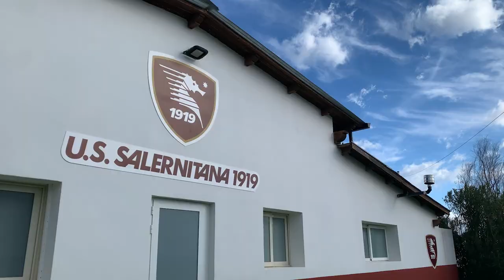Benvenuto Federico Fazio!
🎙 “Sono qui per lottare insieme ai miei i compagni e centrare questo importante obiettivo. Conosco la squadra, è composta da giocatori forti che devono soltanto ritrovare fiducia ma il campionato è ancora lungo. Se ragioniamo partita dopo partita possiamo compiere questa impresa”. Queste le prime parole di Federico Fazio da calciatore della Salernitana. 🇱🇻

🇦🇷 “I miei bisnonni sono nati in provincia di Salerno, partirono da qui per raggiungere l’Argentina. Se mi vedessero oggi sarebbero sicuramente contenti di vedermi indossare questa maglia”.

🔥  “La tifoseria della Salernitana è molto calda, simile a quella argentina. Averli accanto a noi sarà importantissimo”.